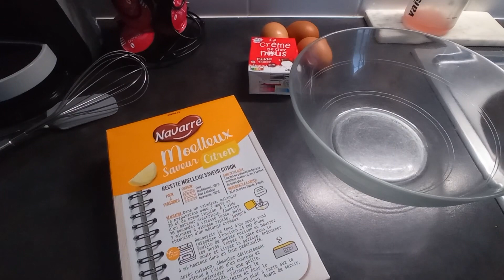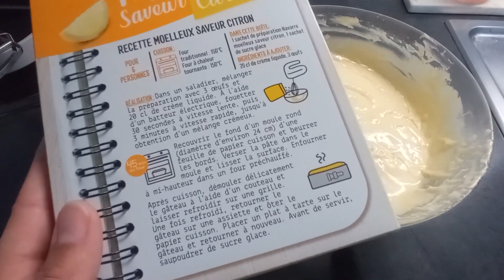💡GOÛTER DU MERCREDI TEST LIDL MOELLEUX CITRON🍋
Contente de vous retrouver pour une nouvelle vidéo goûter du mercredi avec ce délicieux moelleux citron 🍋

bon visionnage 🎦

recette:

préparation lidl moelleux citron
3 oeufs
20 cl de crème liquide

au four a 150 degrés pendant 45 minutes

Matériel & logiciel utilisé pour la vidéo:
Smartphone Redmi Note 9 -- Stabilisateur DJI Osmo Mobil II--
Montage sur Adobe ruch sur iPad Pro et miniatures faites sur PROCREATE
Trépied Xiaomi mi self stick tripod

Nadia